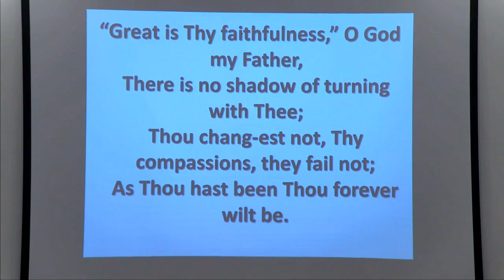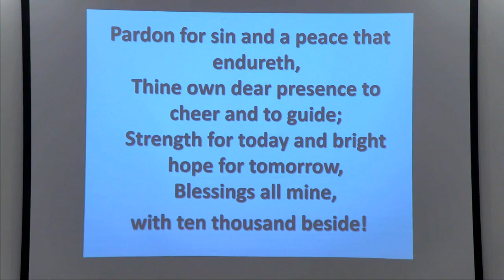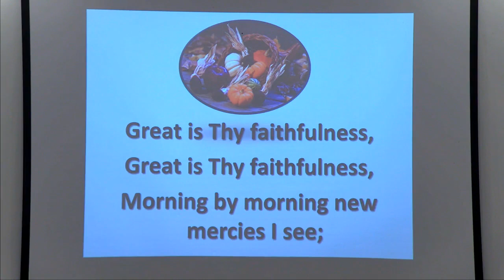Wed 2021 Jan 6